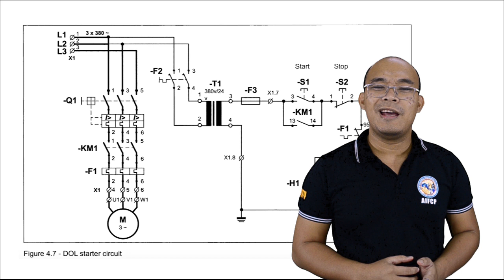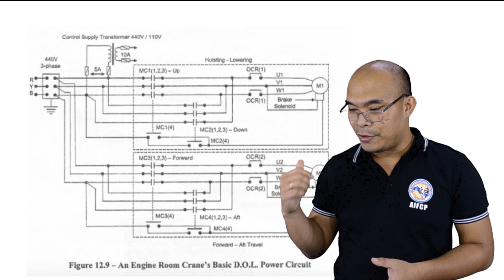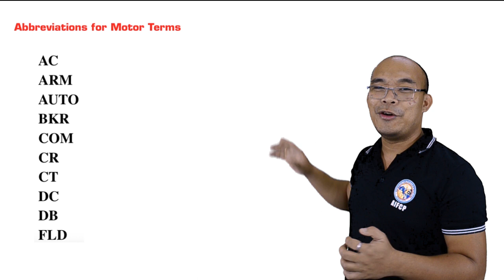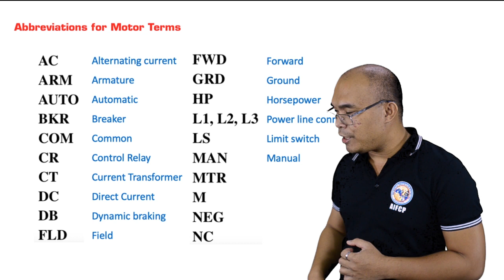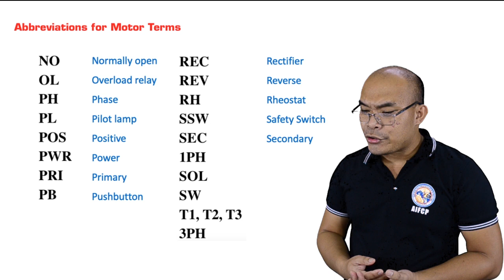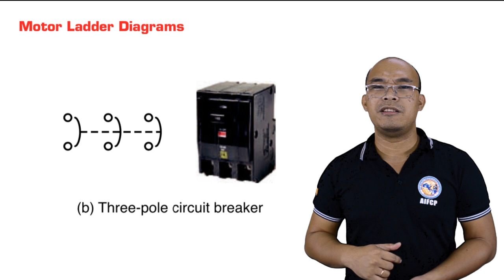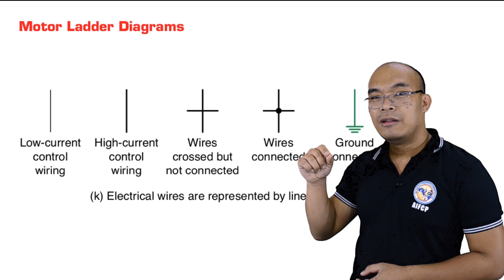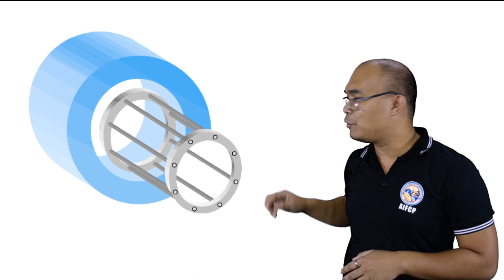Fundamentals of Motor Control Systems | Filipino version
In this lecture, we will discuss the basic principles on how to start induction motors. Particularly, we will discuss the fundamentals of Direct-On-Line (DOL) and Star-Delta Motor Starters. Also, we will also take a look at some abbreviations, symbols, and diagrams of the motor circuit.